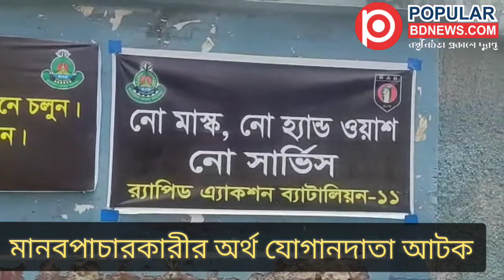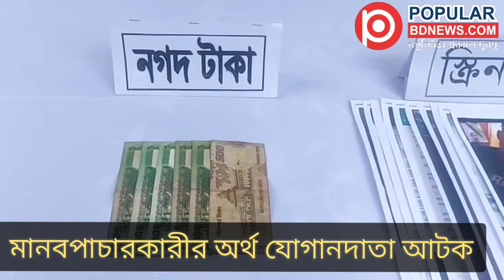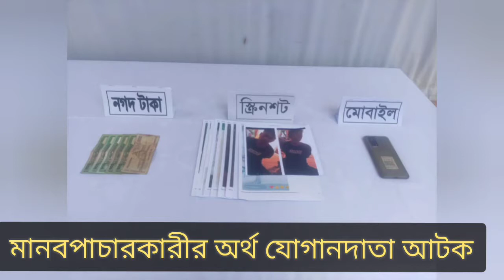মানবপাচারকারীর অর্থ যোগান দাতা গ্রেফতার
কুমিল্লা র্যাব-১১